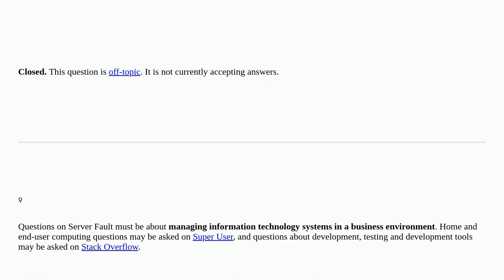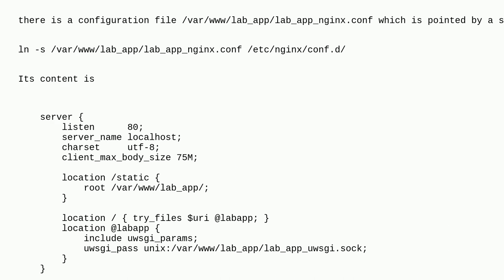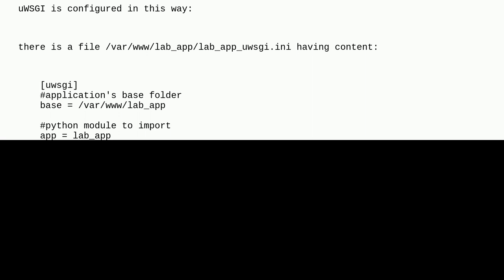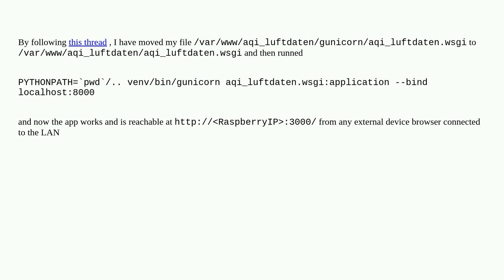ModuleNotFoundError: No module named 'gunicorn.myapp' closed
A special thanks goes out to the awesome community

  raspberry nginx python wsgi gunicorn